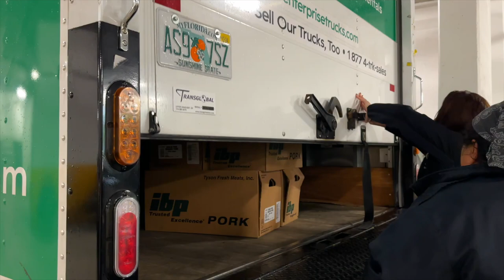Navidad Solidaria en el Distrito 3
En el marco de la temporada navideña, @joecarollonow lleva a cabo la distribución de más de 7,500 bolsas de comida con perniles para los residentes del Distrito 3.